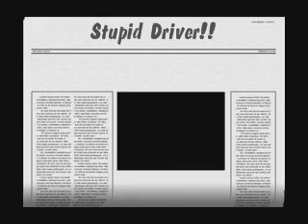Student who failed driver's ed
This is what happens when you think you know how to drive when you failed your driver's ed class...